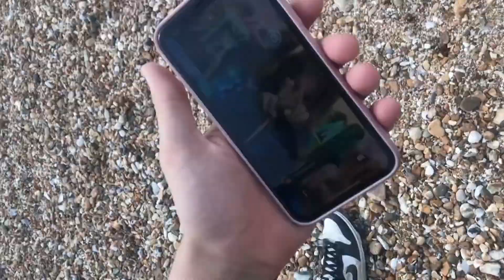"Swimming In The SEA *Freezing Cold*" | Bloopers & Outtakes...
Full video can be viewed on our channel